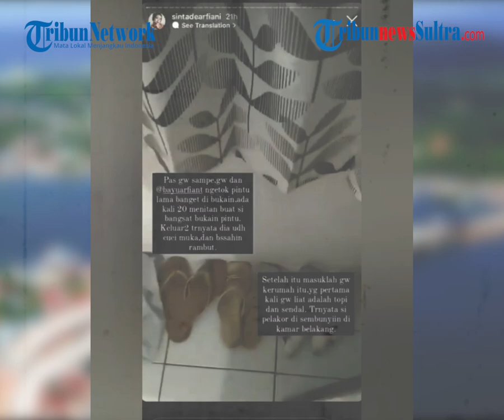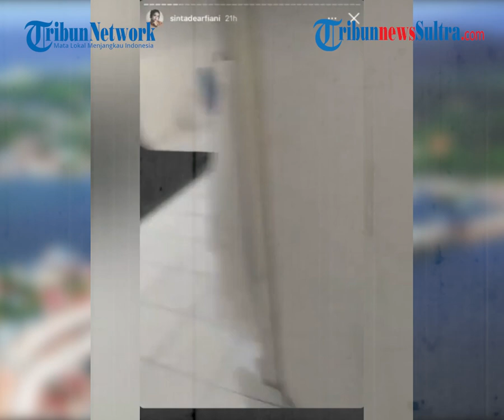Viral Pramugara dan Pramugari Digerebek Istri Sah yang Hamil, Diduga Selingkuh, Terciduk Berduaan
TRIBUNNEWSSULTRA.COM - Viral pramugara dan pramugari digerebek istri sah yang sedang hamil, terciduk berduaan di kamar dan diduga selingkuh.